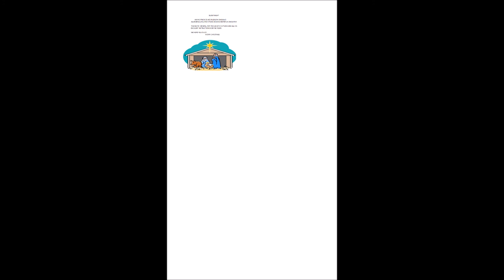SILENT NIGHT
WAYNE FRICKE AND WES RUDOLPH ON BANJO ALLEN BRILL OF THE GUITAR STUDIO ON WINCHESTER VA ON GUITAR, THANKS TO MR BRILL FOR ALL HIS TIME USE OF HIS STUDIO AND THE WONDERFUL INSTRUCTION OVER THE YEARS. MERRY CHRISTMAS I HOPE YOU ENJOY.
CALL MR BRILL FOR ALL YOUR GUITAR (ELECTRIC AND ACCOUSTIC) BANJO, MANDOLIN, AND AMP NEEDS THE GUITAR STUDIO 223 South Loudon Street, Winchester, VA 22601